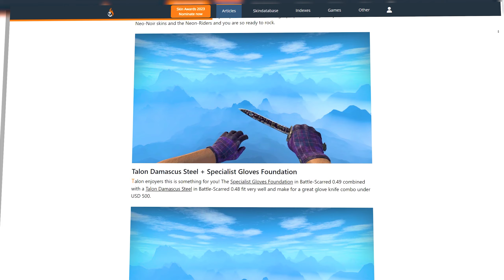GLOVE / KNIFE COMBO UNDER $500 IN CS2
📝 Some of the best Glove Knife Combos under USD 500!